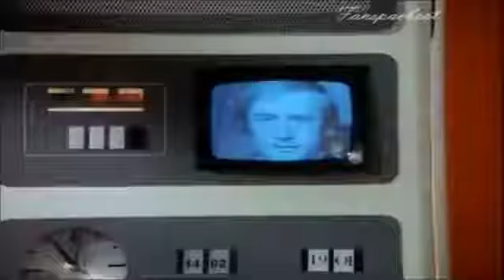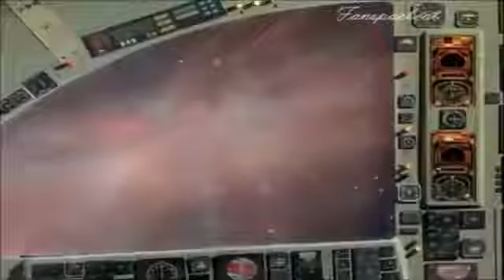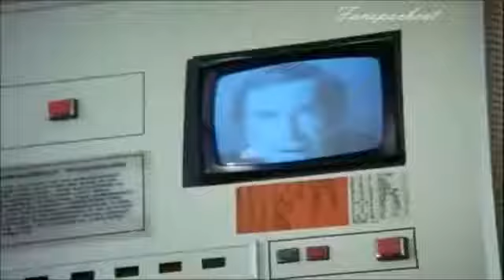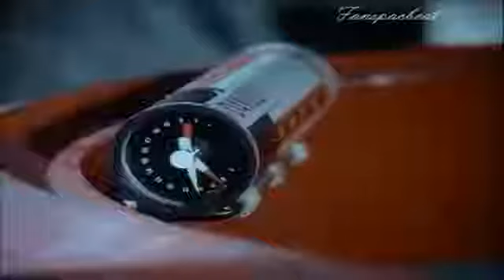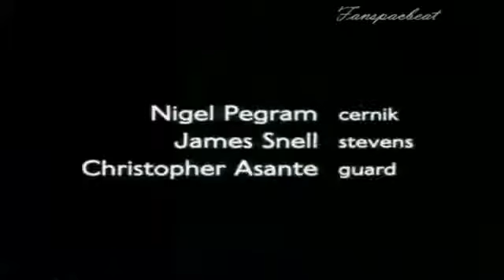Cosmos 1999 Tenp 2 Cap 20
╔ ஜ۩۞۩ஜ ╗
╚ ஜ۩۞۩ஜ ╝